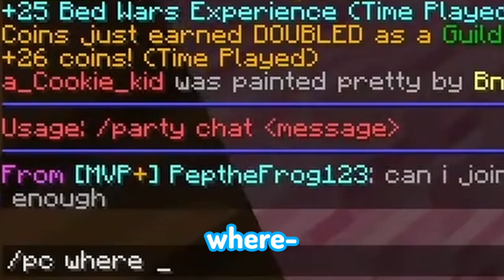i got trapped under an island in bedwars lol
for more clips!